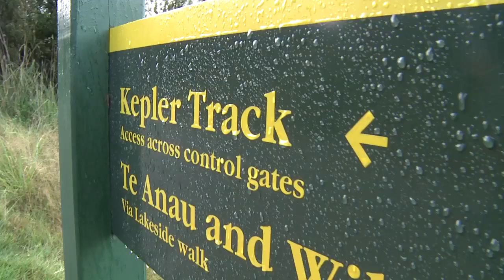Kepler Track - "Adventure Above The Clouds"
The Kepler Track is one of New Zealand's Great Walks (premier walking, tramping, hiking tracks). It is a 60 kilometre circular track traversing spectacular scenery in Fiordland National Park - part of Te Wāhipounamu, South West New Zealand World Heritage Area in the South Island of New Zealand.

Watch, and be inspired by the stunning scenery. Listen, and hear real people share their experiences of the journey. Then, visit the official Kepler Track pages on the New Zealand Department of Conservation website to find out more